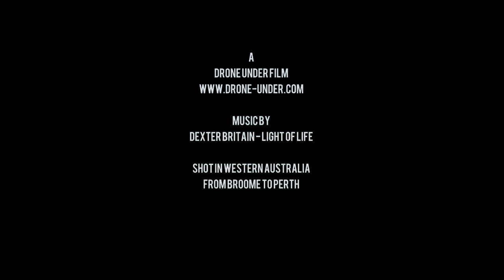Dance with the sea lions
Shot in Western Australia, from Broome to Perth.

Here is the amazing encounter with wild sea lions in the Western Australian wild life sanctuary.
Please check our "beyond the no through road" movie for more wild life encounter:

Song: Light of Life